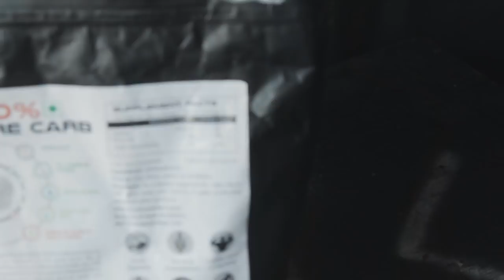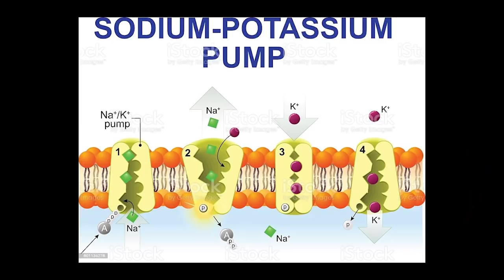Super-Pump Arm Workout for Mass Telugu | Intra workout carbs for mass gain and super pump Telugu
ASITIS Nutrition Pure carb - 1 kg